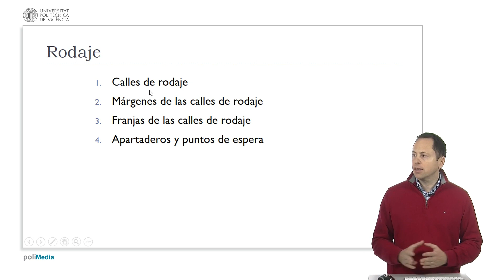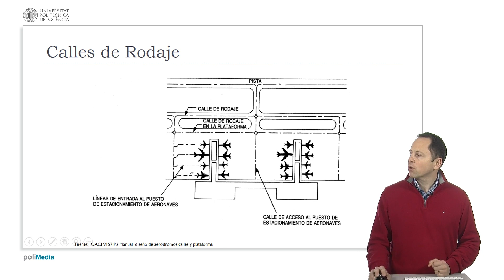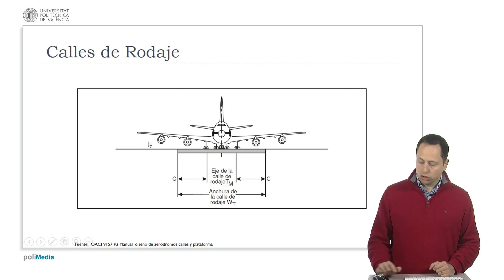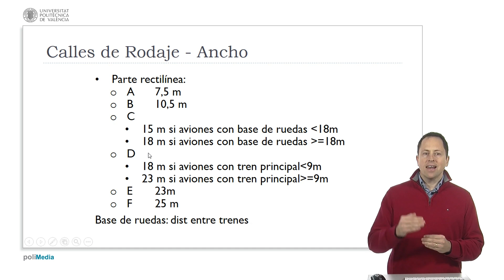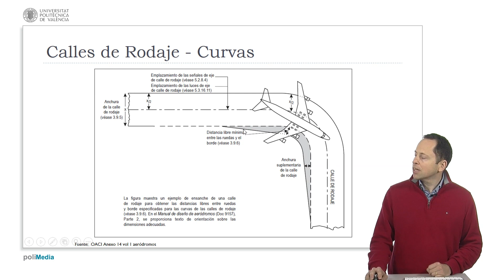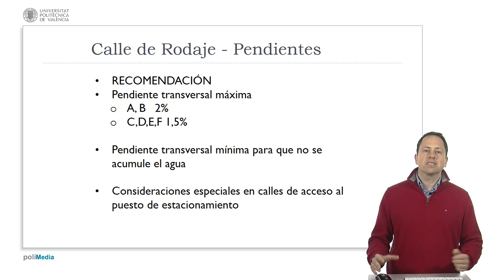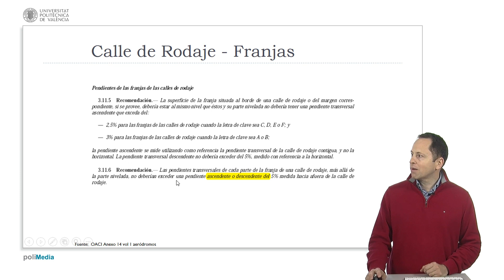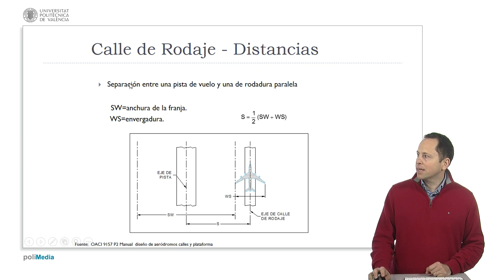Ingeniería Aeronáutica - Calles de rodaje| UPV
Título: Ingeniería Aeronáutica - Calles de rodaje

Descripción automática: En este video, se explica la estructura y la funcionalidad de las calles de rodaje de un aeropuerto, enfocándose en su diseño, dimensiones y características. Se detallan las anchuras, curvaturas, intersecciones y la relación entre las calles de rodaje y otras áreas como las pistas y plataformas. También se mencionan las distancias mínimas de separación entre calles y obstáculos, así como las pendientes transversales y longitudinales requeridas para garantizar la seguridad y eficiencia del tráfico aéreo.

Se presentan ejemplos prácticos en el aeropuerto de Barcelona, destacando la importancia de brindar rutas claras y seguras para los aviones en movimiento desde y hacia las plataformas y pistas. Se ilustran las normativas de diseño, como la utilización de márgenes adecuados y la limitación de intersecciones múltiples para evitar la confusión de los pilotos. La transcripción menciona documentos normativos de organismos como la ICAO y FAA, que proporcionan las directrices a seguir en el diseño de aeródromos para facilitar la navegación en tierra y minimizar el riesgo de incidentes. Además, se abordan aspectos técnicos para el dimensionamiento de las calles en relación con el tamaño de los aviones y se discuten las pendientes máximas permitidas para evitar la acumulación de agua y para asegurar la visibilidad adecuada en diferentes situaciones.